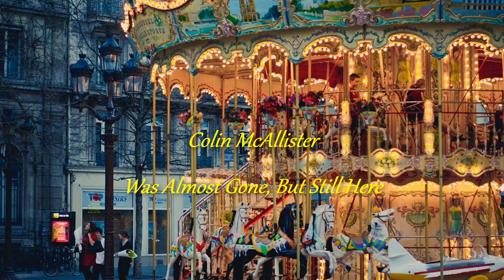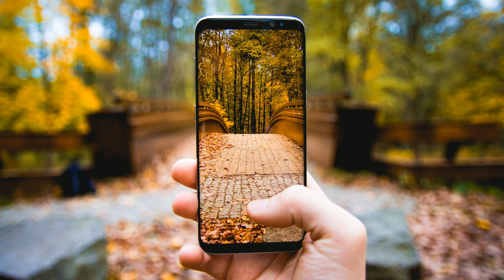Colin McAllister. Was Almost Gone, But Still Here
Música de Colin McAllister
Album: Was Almost Gone, But Still Here